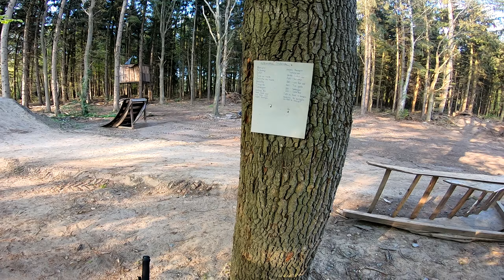MTB MOTIVATION durch TRICKLISTE?! [JULIAN DALLMANN]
Motivation durch eine Trickliste???

Yo Leuteee!
hat mega bock gemacht das Video für euch zu filmen und bin echt stocked, dass die Tricks die ich in Session so gut wie immer mache an diesem Tag einfach alle auf den ersten Versuch gemacht.. Ich selbst habe damit nicht gerechnet und war echt überrascht. Danke fürs einschalten und Leute lasst uns bis zum Sommer noch die 1.000 Abos knacken, das wäre ein großer Meilenstein für mich und würde uns einfach so weit nach oben bringen, also teilt das Video und vor allem den Kanal mit euren Freunden. Ach und sorry nochmal an den mega Schnittfehler am ende des Videos, habe ich voll verpeilt😂

de